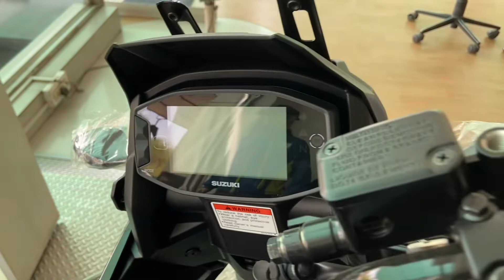Suzuki V Strom SX 250 Black Edition 2022 Walkaround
2022 suzuki v-strom 650xt 4k walkaround
2022 suzuki v-strom 650xt in usa
2022 suzuki v-strom 650xt
v strom 650
2022 suzuki v-strom 650xt price
v strom 250
v-strom
2022 suzuki v-strom 650xt first ride review
2022 suzuki v-strom 650xt in uk
suzuki v strom 250
v strom,v strom 1050
v strom sx 250,v strom 650 xt
2022 suzuki v-strom 1050xt
v-strom 650 2022
suzuki v strom 1050
v strom 650 black widow
suzuki v strom 250 sx